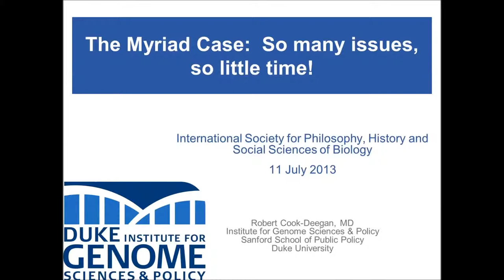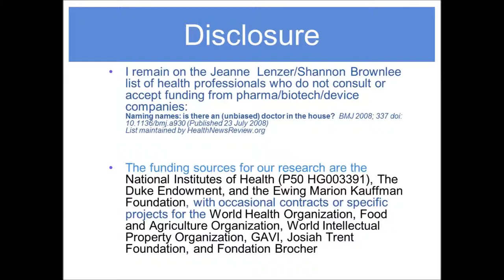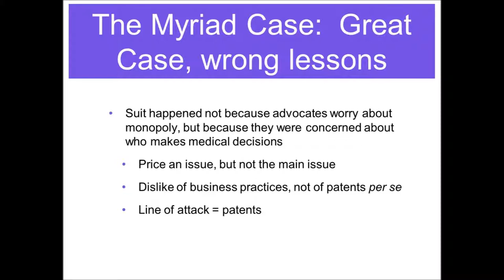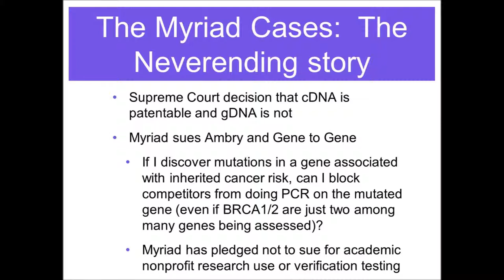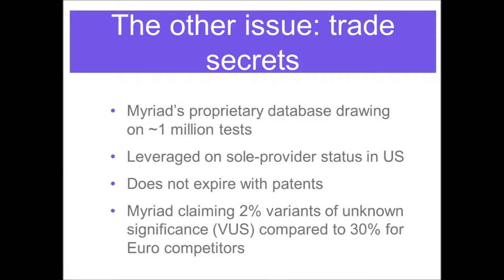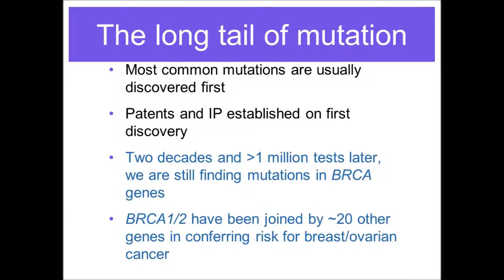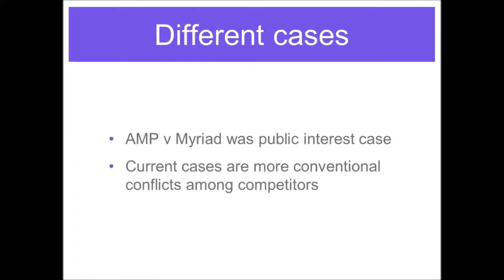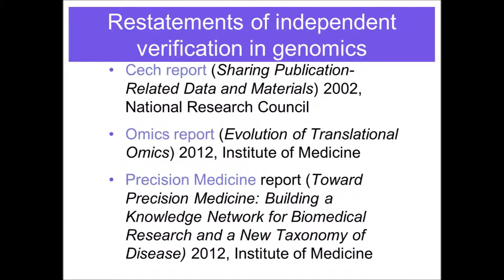Robert Cook-Deegan (Duke) Patenting Life, ISHPSSB 2013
The Myriad Case: So many messages, so little time

Association for Molecular Pathology v Myriad Genetics made it to The Daily Show. Who says Supreme Court decisions cannot be funny? This epic case was deliberately constructed by public interest lawyers to change patent jurisprudence. It was a rare public interest patent case that initially seemed quixotic but morphed into conventional wisdom and high theatre. The difference was change of frame from the cloistered world of patent law to the real world of women facing cancer, and legal generalists confronting patent exclusivity that blocked access to information about one's self without permission from a private corporation. The Supreme Court decision itself devoted little attention to considerations beyond innovation policy, but the cultural narrative that surrounded the case pitted IP rights against access to care, control of medical standards of care, and rights to informational self-determination. Does this represent a new direction in IP law, or is it just an unusual outlier case occasioned by a biotech startup with a particular knack for alienating its customers and natural allies while galvanizing opposition from well organized disease constituencies?